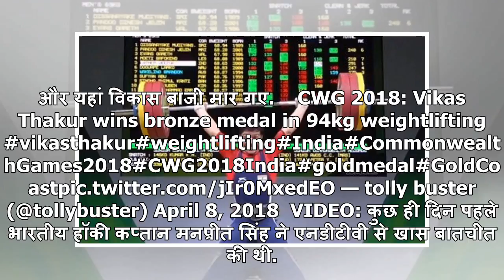Commonwealth Games 2018: विकास ठाकुर ने कांस्य जीतकर वेटलिफ्टिंग में एक और पदक जोड़ा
विकास ठाकुरगोल्ड कोस्ट: ऑस्ट्रेलिया में चल रहे 21वें कॉमनवेल्थ खेलों में भारत के लिए वेटलिफ्टिंग में...